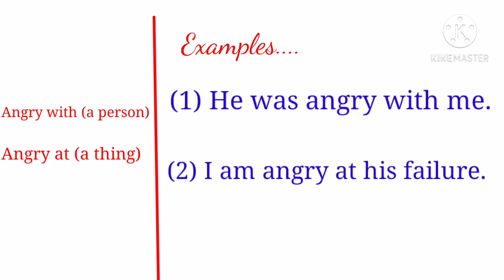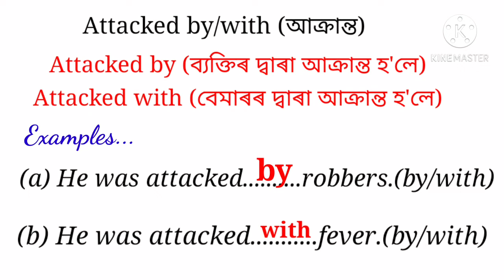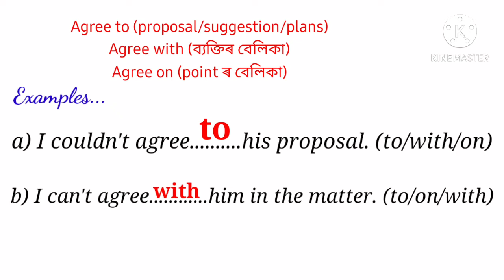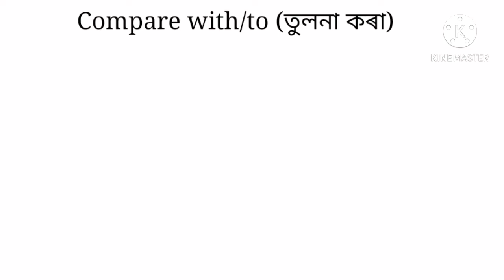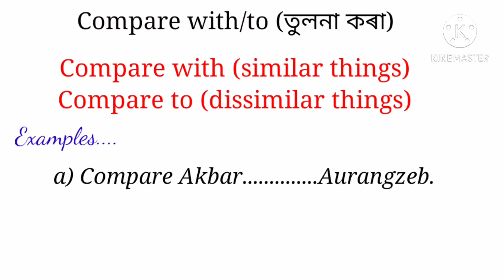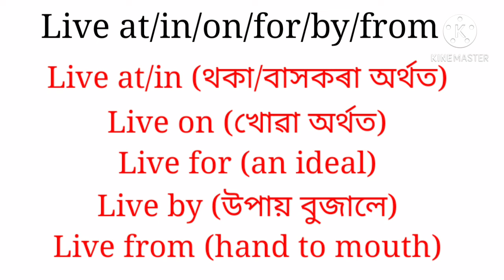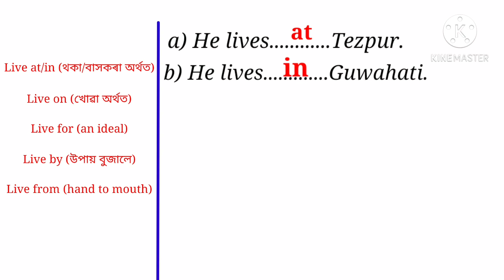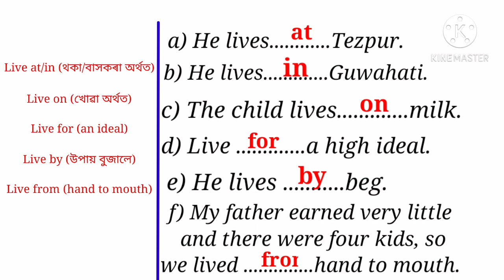Appropriate Preposition for Assam Higher Secondary TET|HSLC-2021|Assam Special TET-2021 & other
Appropriate Preposition for Assam Higher Secondary TET
HSLC-2021 & All other competitive Exam